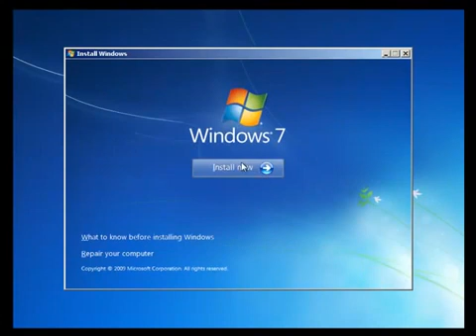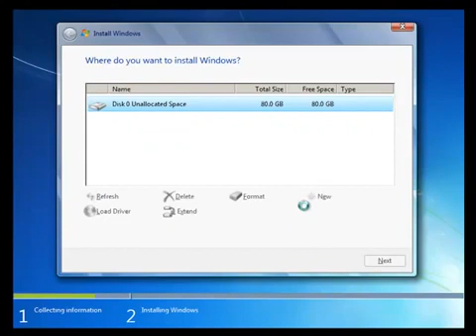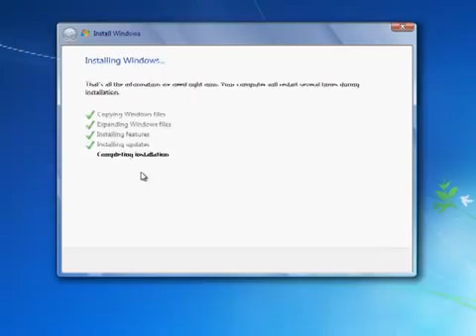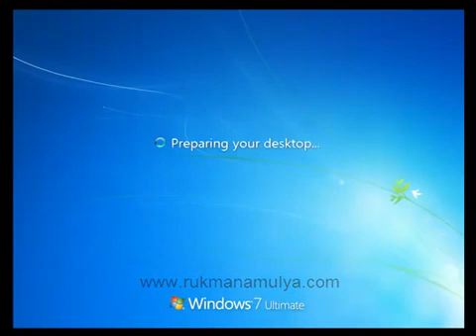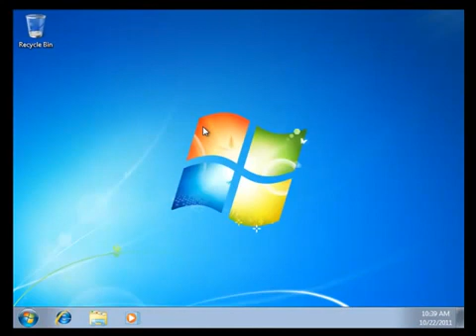Tutorial Install WIndows 7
Tutorial Instal Windows 7
Belajar Nginstal Operating System yuk...!!!

Apabila kita tau caranya,sebetulnya sangat mudah kok,jadi kita gak usah repot-repot dateng ke tempat install komputer sehingga lumayan dapat menghemat biaya pengeluaran grin emotikon Biasanya kita melakukan install ulang komputer,apabila sudah terasa berat dan ada juga yang komputernya terinfeksi virus dan susah untuk di hapus,yah solusi yang paling tepat adalah install ulang.

Disini Saya akan share kepada temen temen step by step Tutorial Instal Operating System Windows 7

Perlu diketahui terlebih dulu bahwa Operating System Windows7 Mempunyai Spesifikasi Umum,dimana Operating System ini dapat di install apabila memenuhi syarat diantaranya :

☆. Untuk Windows7 32 Bit :
◆.Free Space Minimal : 16 GB
◆.Ram Minimal : 1 GB
◆.CPU Speed : Diatas 1 Ghz

☆. Untuk Windows7 64 Bit
◆.Free Space Minimal : 20 GB
◆.Ram Minimal : 2 GB

Untuk mengetahui Spesifikasi Komputer Temen temen temen masuk Start-Run-ketik "dxdiag" Tanpa tanda petik.

Ok kalo sudah memenuhi sarat,temen temen dapat mulai proses Install Windows 7

☆. Peralatan Yang Mesti Disiapkan :
◆.PC/Laptop Yang Akan di Install Ulang

◆.DVD Drive Apabila Temen temen Ingin Menginstal Windows7 Menggunakan DVD Windows 7

◆.Flashdisk Bottable Windows7 Apabila temen temen Ingin Menginstal Windows 7 Menggunakan Flashdisk Tutorial Untuk Membuat Bootable Windows 7 Bisa diliat disini

☆. Setelah Semuanya Siap langsung aja kita mulai praktek langkah langkahnya adalah :

◆1. Setting Booting Komputer/Laptop First Bootnya Arahkan Pada DVD Drive/Flashdisk,Untuk dapat masuk di Bios Pas Pertama Kali Komputer di Hidupkan Tekan di keybord "DEL",Atau Baca Manual BOOK PC/Lapopnya,karna untuk dapat masuk ke Bios ini biasanya berbeda beda ada yang menggunakan DEL,F1,F2,F10,Esc dll

◆2. Cari menu Boot dan Arahkan Pada DVD Drive/Flashdisk setelah itu save

◆3. Masukan DVD Windows 7/Flashdisk Setelah Itu tekan enter

◆4. Tunggu Beberapa menit

◆5.Nanti akan muncul tampilan untuk menyeting bahasa,waktu,keybord klik Next

◆6. Setelah itu maka akan muncul lagi tampilan baru Centang "I accept the License terms" klik Next

◆7. Maka akan muncul lagi dua opsi Diantaranya Upgrade dan juga Custom Advance,temen temen pilih yang Custom Advance

◆8. Setelah Itu akan muncul lagi pilihan untuk memilih drive dimana kita akan menginstal windows 7 tersebut,pada praktek kali ini karna kondisi hardisk belum di partisi,sehingga saya ingin membuat 2 Partisi,dimana nantinya ada 2 Drive C Dan D,yang C untuk System Dan D Untuk data Kita caranya pilih Drive Option terus cari New,Dalam praktek saya hardisk yang saya pergunakan kapasitasnya 80 gb dan dibagi menjadi 2 menjadi 40gb untuk system dan 40 gb, setelah dipilih New maka akan tampil lagi untuk menentukan kapasitasnya,Setelah di tentukan klik Next maka otomatis akan ada dua partisi dan klik Next.

◆9. Langkah No 8 Abaikan Saja apabila Komputer/Laptop temen temen sudah di partisi sebelumnya,dan perhatikan drive mana yang dipergunakan sebelumnya,Biasanya Di Drive C,Hati Hati dalam Hal Ini karna bisa-bisa semua data yang ada pada komputer temen temen bisa hilang,apabila kita salah menempatkan penginstalan ini...!!! Klik Next

◆10.Maka Akan Masuk pada Proses Penginstalan dan Proses Penginstalan ini Membutuhkan waktu yang cukup lama tergantung kecepatan komputer jadi mohon tunggu dan jangan matikan komputer temen-temen sebelum proses selesai..

◆11.Jika Proses penginstalan telah selesai maka secara otomatis komputer/laptop akan merestart sendiri dan akan muncul lagi tampilan untuk mengisikan nama komputer

◆12. Masukan Nama Komputer Terserah temen temen

◆13.Tampilan Selanjutnya akan muncul untuk Menyeting password,apabila temen temen ingin memberikan password ketika sebelum masuk windows maka isi password tersebut apabila tidak langsung aja next

◆14.Tampilan Selanjutnya adalah diminta untuk memasukan key original Windows 7,Apabila Kita menggunakan Versi Bajakan,Automaticlly Active Windows when i am Online jangan di ceklis terus klik next

◆15.Selanjutnya muncul lagi tampilan untuk melakukan setting upgrade windows 7 pilih Ask Me Later

◆16.Terakhir untuk menyeting Waktu Sesuaikan dengan lokasi dimana anda berada.

◆17.Tunggu sampai masuk pada tampilan Desktop

Setelah tampilan Desktop Telah muncul,selanjutnya terserah temen-temen grin emotikon,Namun Utamakan untuk menginstal driver bawaan Laptop/PC terlebih dahulu Dan Jangan Lupa juga Untuk Menginstal Anti Virus.